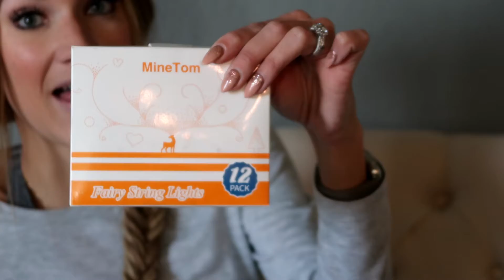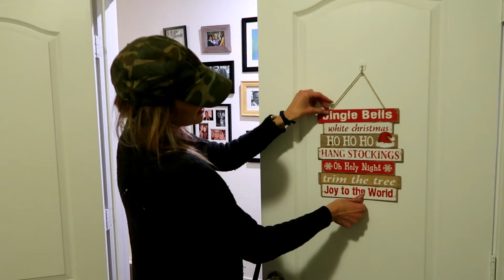Decorate My Home Office With Me | Vlogmas Day 10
Happy Vlogmas Y'all. Each year we try to add new décor to my house. This year we tackled my home office. I am SO happy with how it turned out. Watch to see us struggle (as usual), but end up adding a little more Christmas cheer to my new home. See y'all tomorrow xoxo